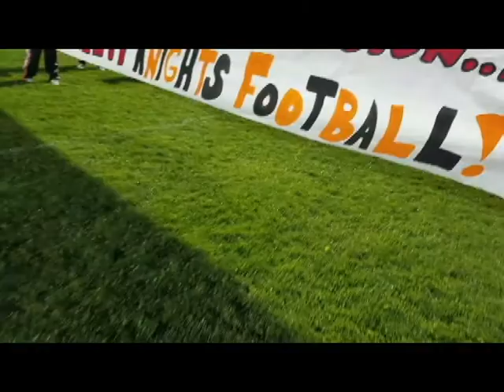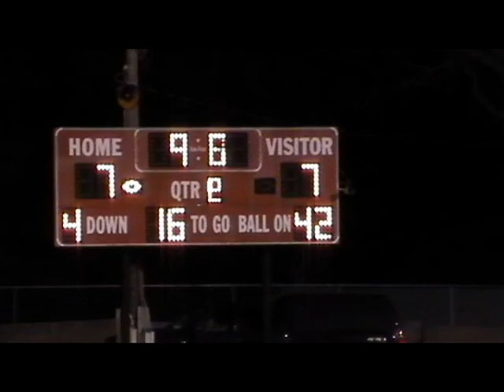Troy Hi Lites 2016